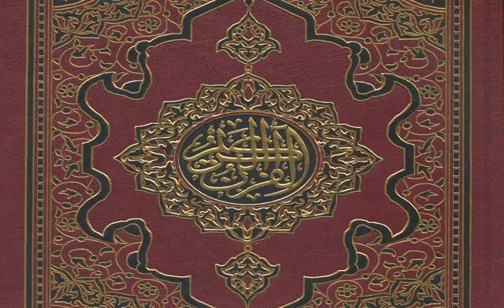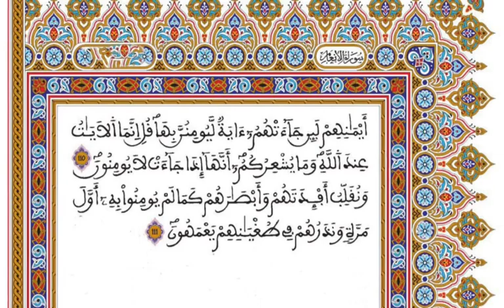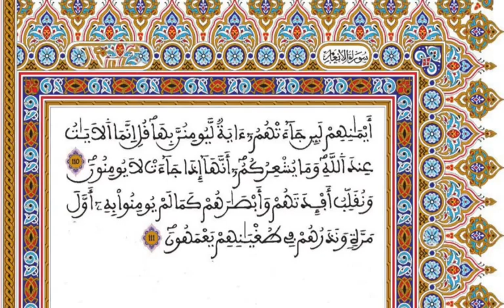المصحف المحمدي برواية ورش - القارئ العيون الكوشي الجزء الرابع عشر